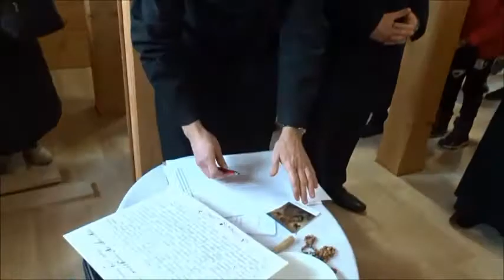POŚWIĘCENIE I POŁOŻENIE KAMIENIA WĘGIELNEGO POD POSADZKĘ W NOWEJ KAPLICY W MAŁKACH - 1.12.2021